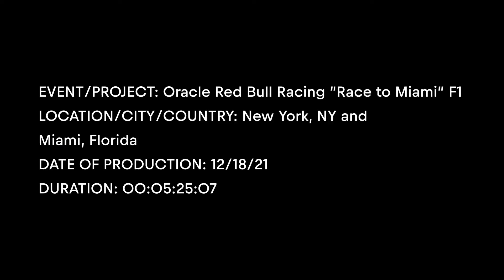Formule 1 : le circuit de Miami avec Sergio Perez